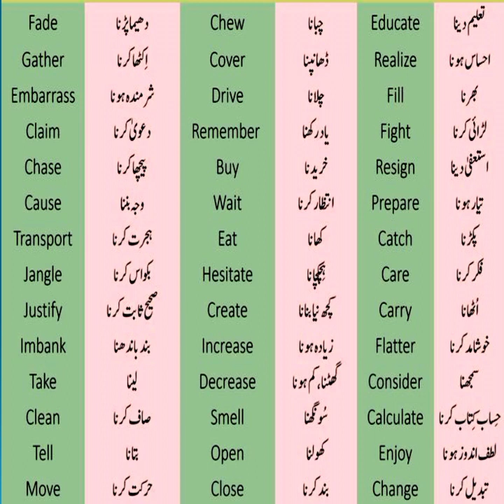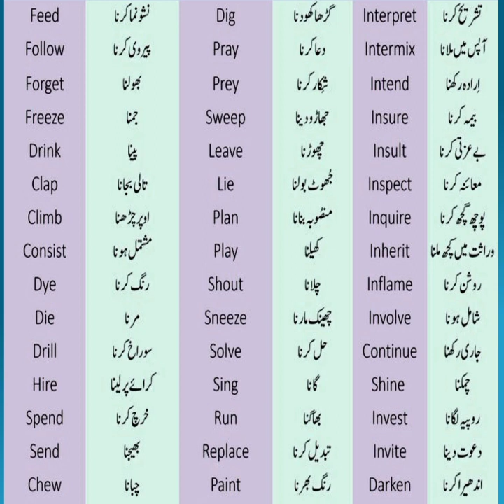learn English basic vocabulary through urdu translation Ep#97